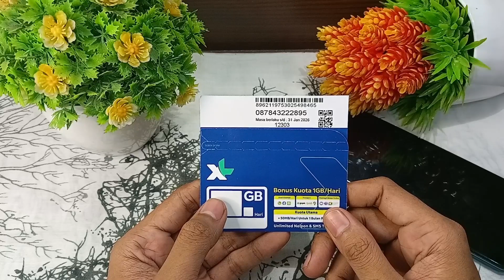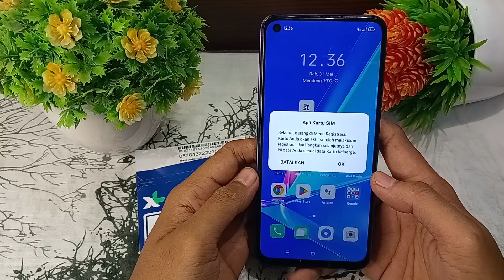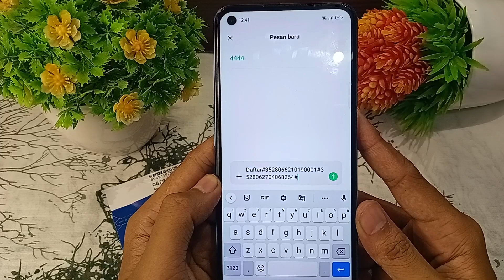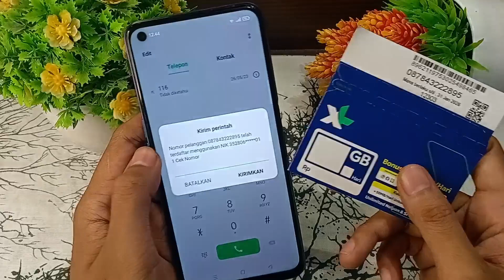Cara Registrasi Kartu XL Terbaru 2023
Hello guys...🤩🤩
Pada Kesempatan kali ini saya akan memberikan tutorial seputar kartu XL yaitu Cara Registrasi Kartu XL Agar mempermudah pengguna dalam melakukan registrasi kartu XL nya dan menikmati paket- paket murah yang disediakan oleh XL.